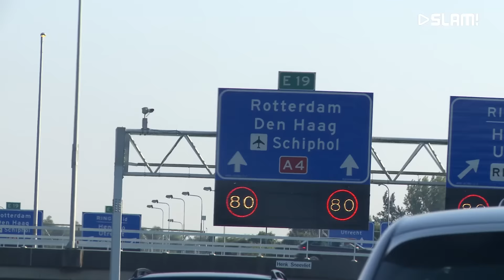SLAM!Taxi #5: Maan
Een nieuwe SLAM! Taxi! Deze keer brengt Joost Maan, de winnares van The Voice Of Holland, naar een optreden in Diemen.